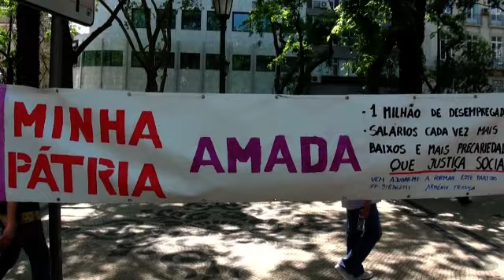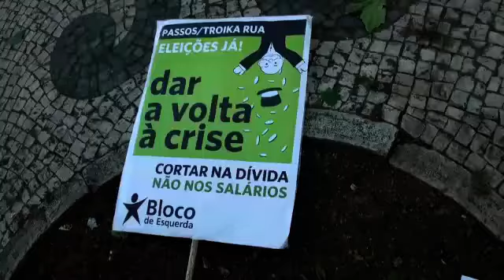25 DE ABRIL ... SEMPRE - DOMINGOS SILVA VIDEOS. 4140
25 ABRIL 2013
AV. LIBERDADE
LISBOA